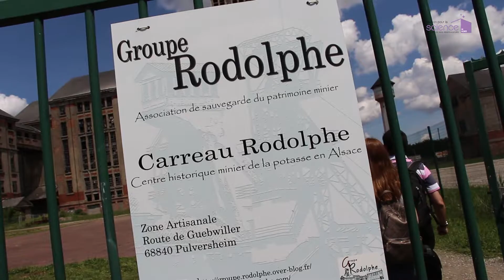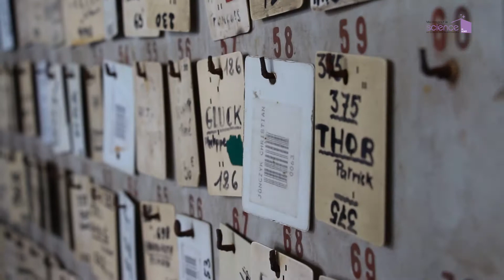L'exploitation d'une ressource géologique locale : la potasse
Formation à destination des enseignants du second degré. L’Homme prélève dans le sous-sol terrestre les matériaux qui lui sont nécessaires. Durant deux journées, l’occasion est donnée de retracer un siècle d’exploitation de la potasse d’Alsace, l’origine et le contexte géologique de ce matériau, son usage industriel et les impacts de son exploitation sur l’environnement qui doivent être gérés dans une perspective de durabilité.